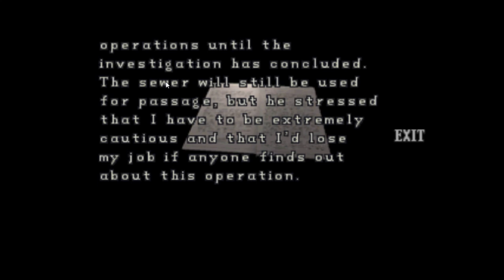Resident Evil 2 Leon B Normal Difficulty Walkthrough Part 9 (PS1)